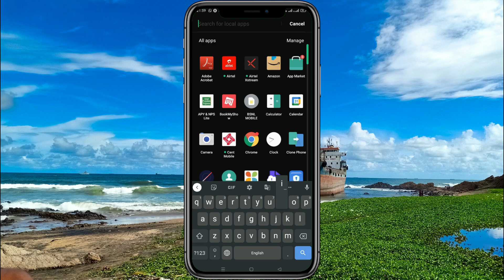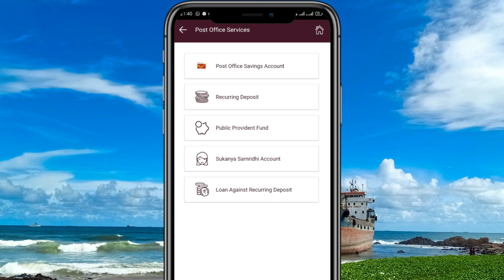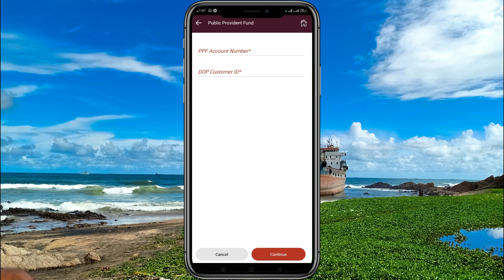IPPB மொபைல் ஆப் இல் இருந்து PPF, செல்வமகள் சேமிப்பு திட்டம் பணம் செலுத்துவது எப்படி ,Deposit online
How to deposit online in post office saving scheme like public provident fund (ppf) and sukanya samridhi yojana ,selvamagal semippt thittam in easy way from india post payment bank mobile app ,how to deposit money in post office ppf account , hence don't required to visit post office, how to deposit selvamagl semippu thittam in post office from ippb mobile app tamil
ippb mobile app tamil 2022
how to deposit amount in post office ppf account
deposit money in post office ppf account online
deposit money in post office ppf account online  2022
deposit money in post office ppf account online new
deposit money in post office ppf account online latest tamil
post office ppf account online payment tamil
post office ppf account online payment tamil 2022
post office ppf account online payment tamil new
how to open rd account in post office online tamil
how to open rd account in post office online tamil 2022
how to pay post office ssy account online
how to pay post office ssy account online 2022
sukanya samriddhi yojana online payment tamil
sukanya samriddhi yojana online payment tamil 2022
sukanya samriddhi yojana online payment tamil new
selvamagal semippu thittam online deposit tamil